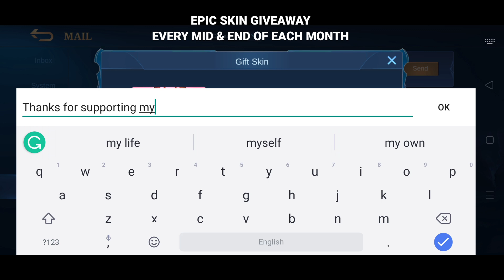Wow!! This Skin Makes Roger Unkillable | Cyborg Werewolf Roger Perfect Gameplay | MLBB